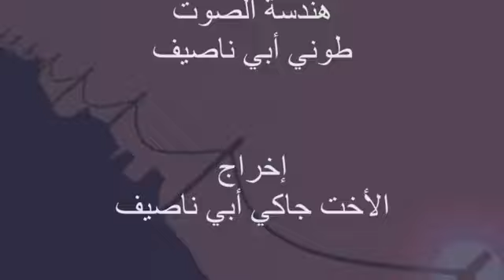الحلقة 18: انتظارات الشباب من الكنيسة